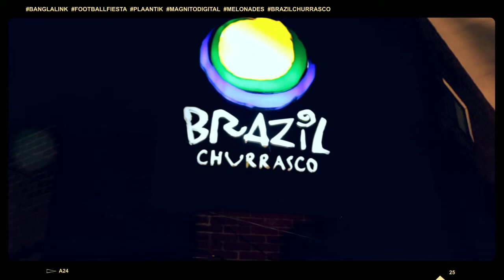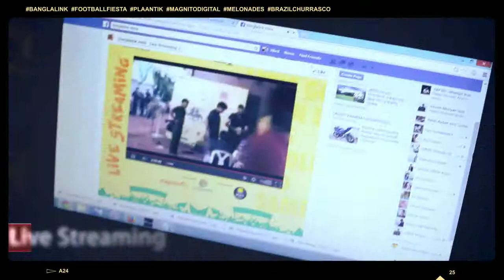Banglalink Football Fiesta in partnership with Plaantik, Magnito Digital, Melonades and Brazil Churr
On the 12th of June of 2014, Banglalink in partnership with Plaantik, Magnito Digital, Melonades & Brazil Churrasco launched the month long Football Fiesta.

The campaign kicked off with a Football Carnival at Brazil Churrasco, which was attended by over 700 people.